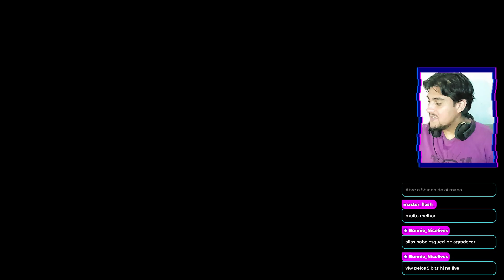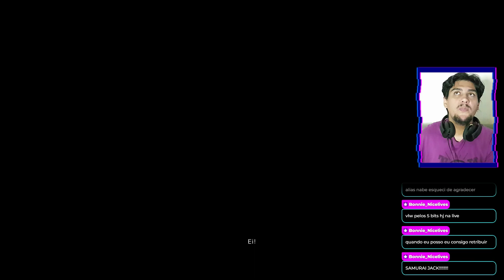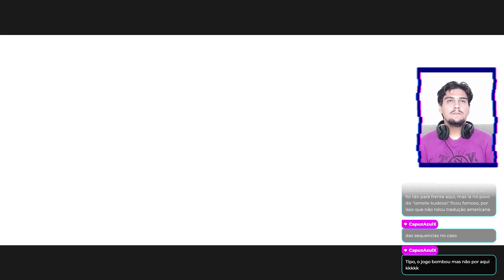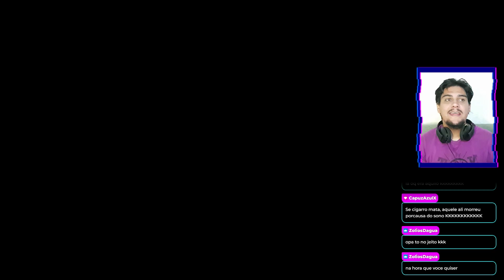Mark Of The Ninja | LIVE | Parte 1